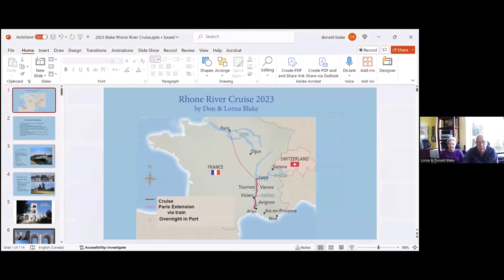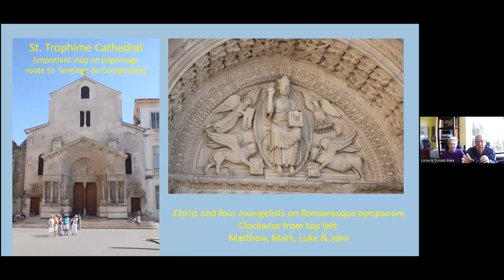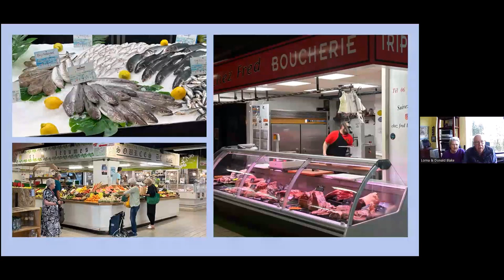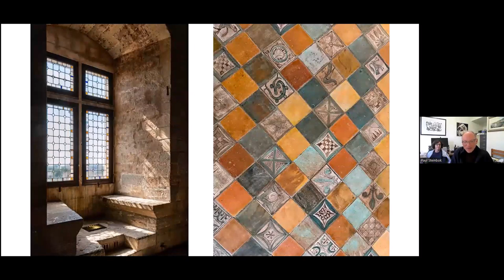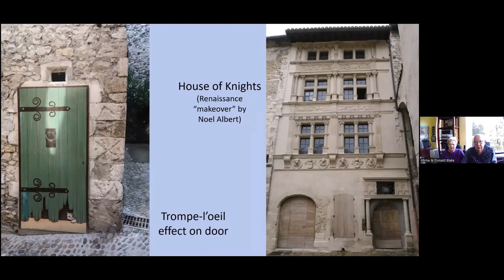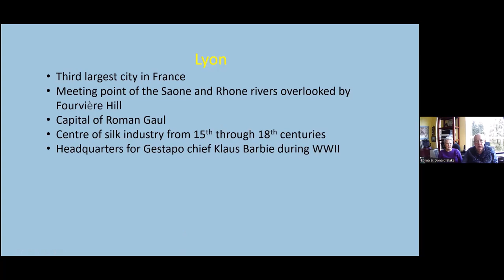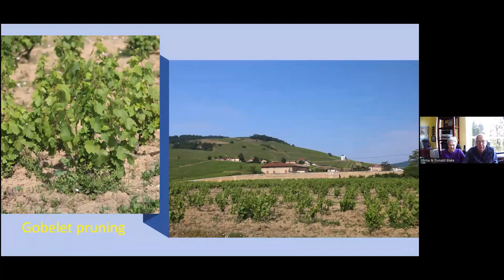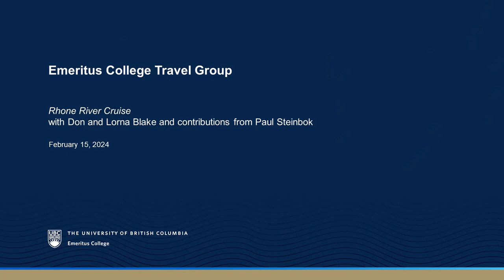Rhone River Cruise with Don and Lorna Blake with contributions from Paul Steinbok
In late May 2023, we embarked on an eight-day cruise on the Rhone River capped off by three nights in Paris. The river cruise began in the walled city of Avignon followed by visits to Arles, Viviers, Tournon and Vienne before terminating in Lyon where we stayed for two days before taking the high speed train to Paris. Walking tours led by knowledgeable local guides were available at every port. Viviers and Vienne were unfamiliar to us, but given the richness of French history, proved to be well worth the stop. At Tournon we enjoyed a trip on a narrow gauge railway along the Doux River gorge.  Optional tours to Les Baux, Chateauneuf de Pape and the Camargue region will also be described.